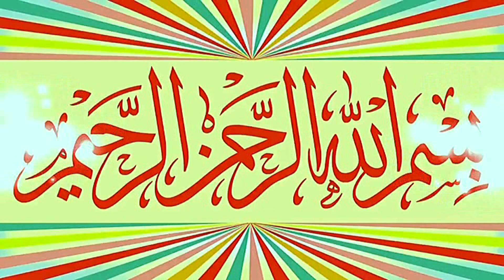Molana Qari Muhammad Khalid Mujahid Topic Mojzat e Rasool.2022.Zafar Okara